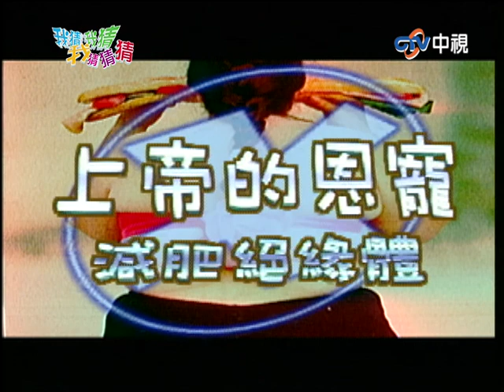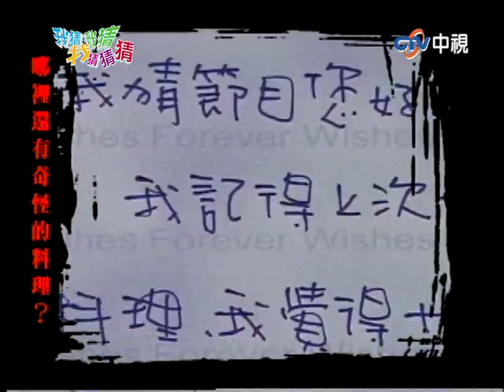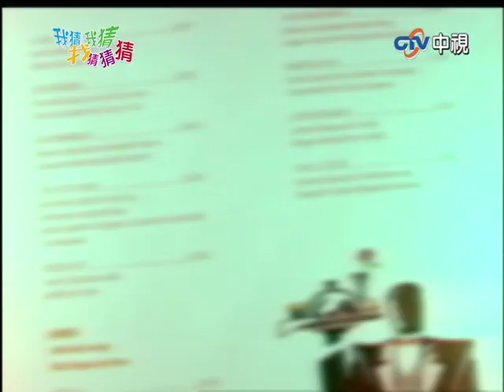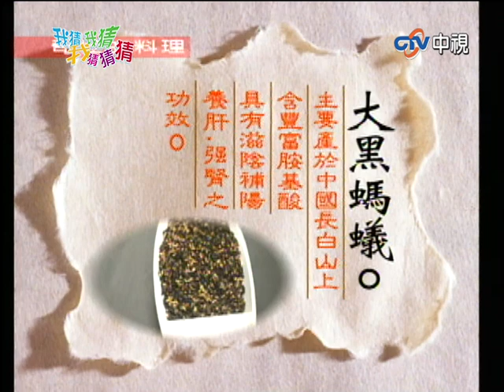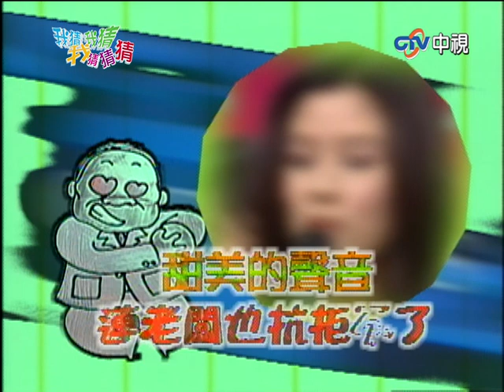人中之后小Ｓ爆笑演技笑噴全場 大Ｓ自曝喝過狗尿全場傻眼【我猜我猜我猜猜猜】EP166 吳宗憲.大S.小S.胡兵.張本瑜.侯湘婷.蕭亞軒.丁小芹.Ruby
人中之后小Ｓ爆笑演技笑噴全場　大Ｓ自曝喝過狗尿全場傻眼【我猜我猜我猜猜猜】EP166